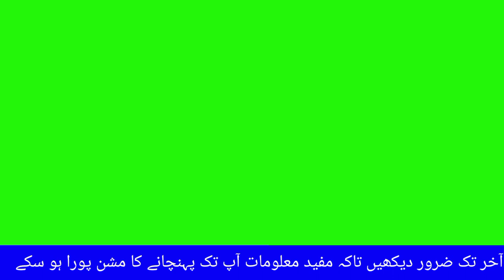Green screen scrolling text no copyright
No copyright green screen scrolling text